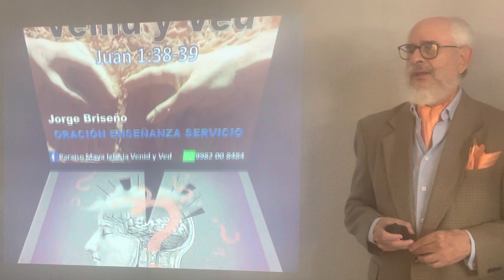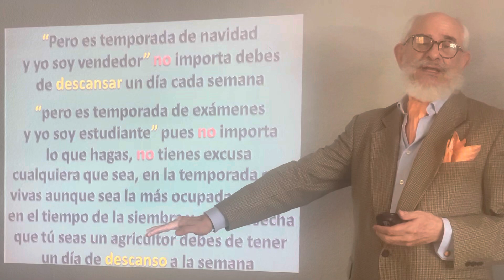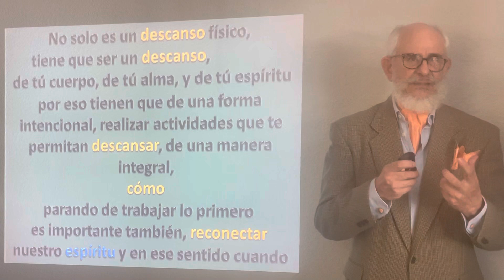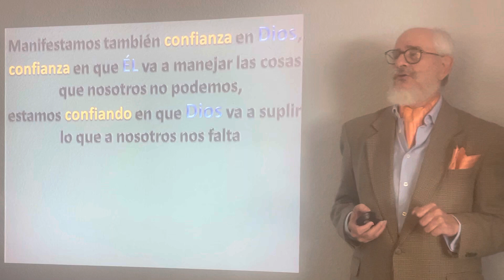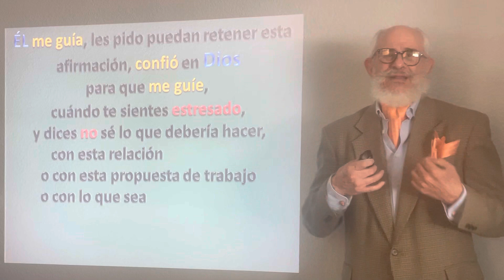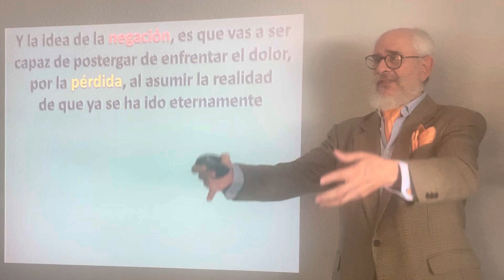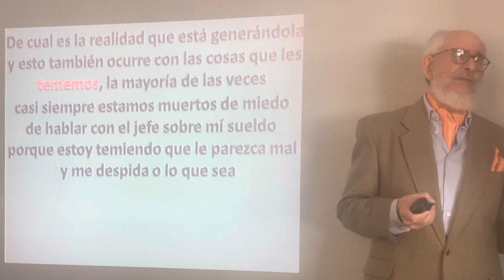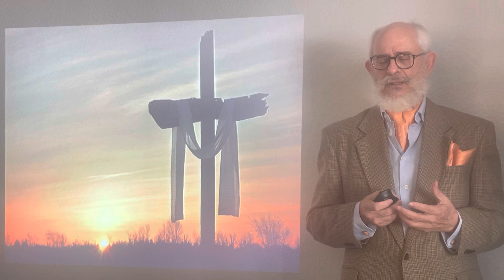¿ME PREOCUPA MÍ ESTRÉS? Parte Dos